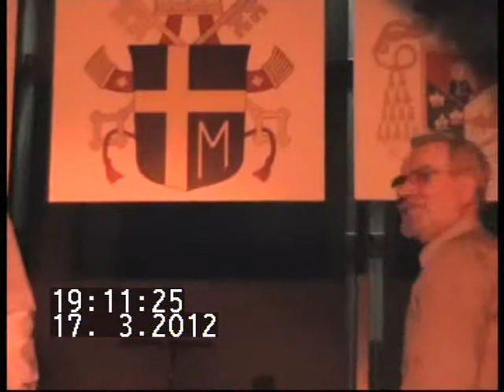2012-03-17;19:00 1/2 Częstochowa, Muzeum monet i medali Jana Pawła II, Wieczór Lwowski